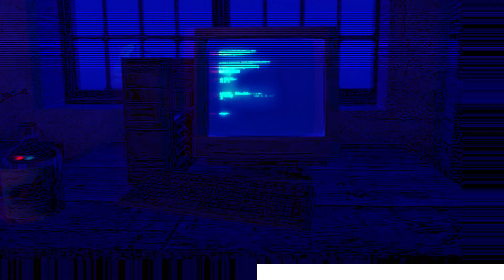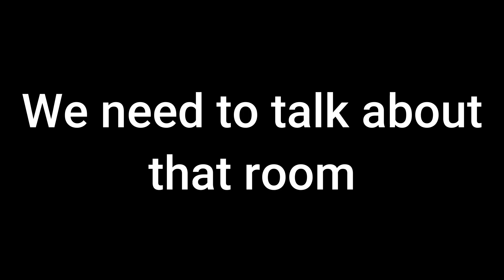We Don't Talk About That Room (SMG4 Parody)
Extra rats.